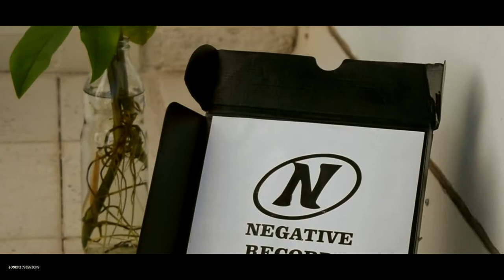El Agu: One Mic Sessions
Mira al Agu en vivo en las

MUSICOS:
Agustín Rey: guitarra, voz, didgeridoo y loops

CREDITOS:
Produccion/Audio/Video: Alex Carlini

0:00 Quién fue la bala, en la cabeza de la artista?

Si te gustó este trabajo y queres apoyarnos considera hacernos una donacion, será muy agradecida:
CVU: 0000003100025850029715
Alias: alex.carlini.mp